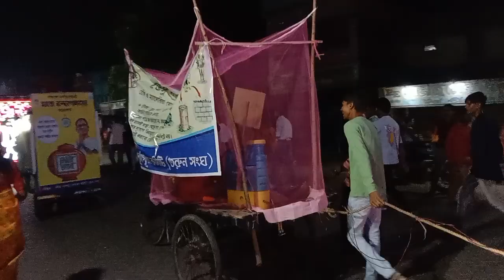Guskara Durga Puja carnival 🎊 2023🎊